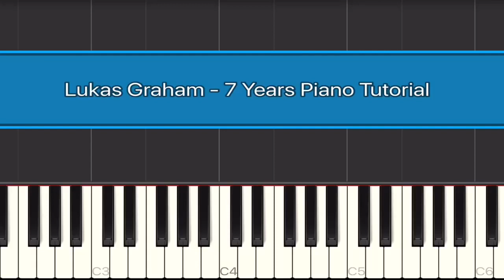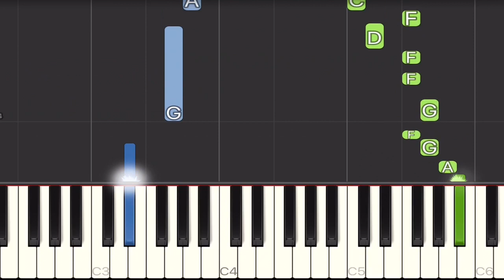Lukas Graham - 7 Years Piano Tutorial | Easy